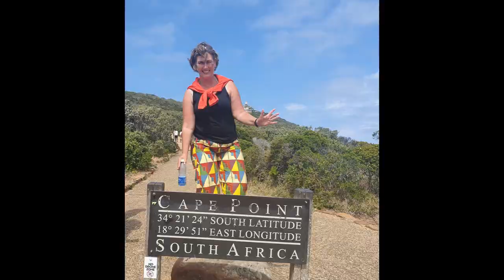Abtsdorfer See - Warm swimming lake in the foothills of the Alps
Local recreation area for every season
The Abtsdorfer See lake in the Rupertiwinkel region between Saaldorf-Surheim and Laufen is a beautifully situated moorland swimming lake in the middle of a landscape nature reserve, the Haarmoos. The holiday region of Abtsdorfer See  offers many opportunities for sporting as well as cultural activities.

The Warmest Swimming Lake in Bavaria: Lake Abtsdorf
In summer, the Abtsdorfer See, which the locals call Abtsee for short, is a popular swimming lake. It is one of the warmest lakes in Upper Bavaria, and many even say that Abtsdorfer See is the warmest lake in Bavaria. As early as May it reaches up to 17° Celsius, and in high summer the water reaches a temperature of up to 26° Celsius. In addition, the Abtsee is certainly the swimming lake with the most fish in all of Bavaria. Its dark, brownish colour is typical: this is due to the Haarmoos mire that surrounds the lake.

Haarmoos Natural Landscape
Lake Abtsdorf is surrounded by the Haarmoos. The former Haarsee was drained in the 18th century to gain agricultural land. Today, the Haarmoos is a landscape conservation area with a diverse flora. Hiking through the moor and heath landscapes or around the Abtsdorf Lake is very popular, as are guided landscape tours along the Haarmoos landscape conservation area. The signposted cycle paths around Lake Abtsdorf, for example the Badeseen Cycle Path or the Moor and Moss Cycle Path, lead through river meadows or over gently rolling hills and are suitable for everyone. The characteristic village inns invite you to take a break.